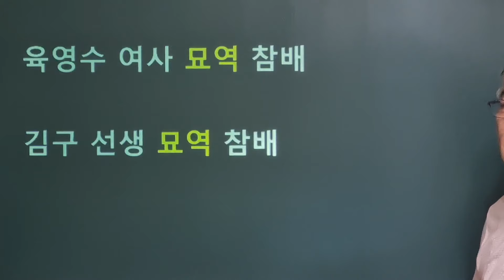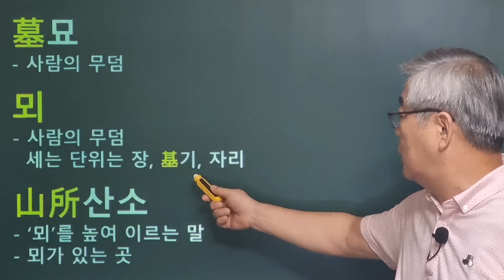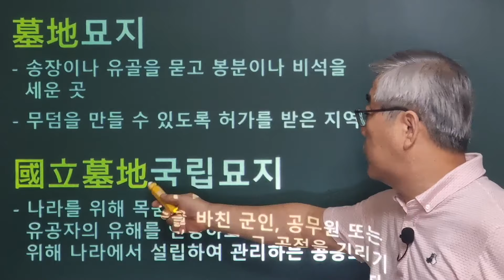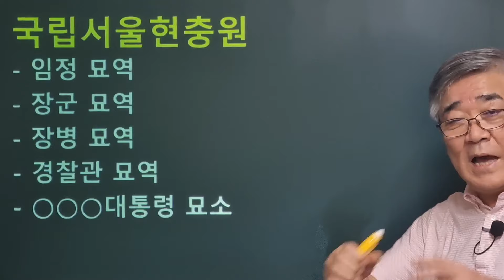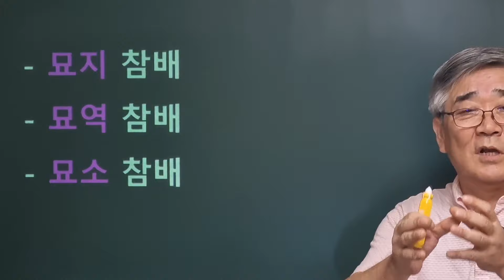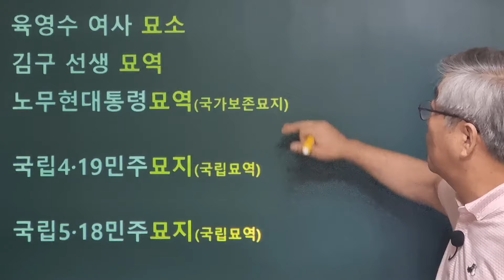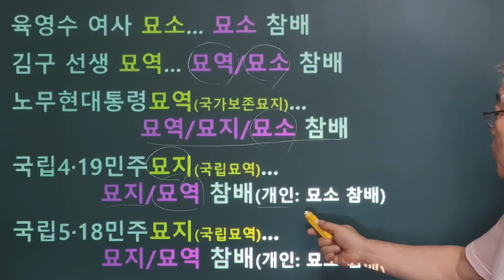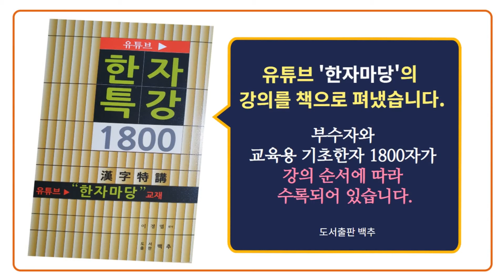한자이야기 #1745 묘소와 묘역... '묘소 참배'와 '묘역 참배'는 어떻게 다른가?